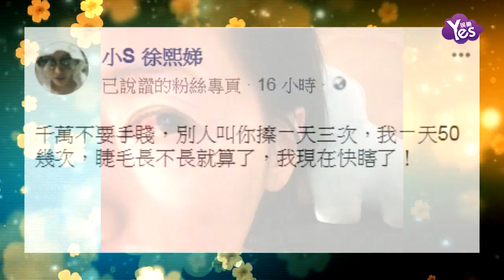【2年前】小S眼睛滿滿血絲 PO照直喊：快瞎了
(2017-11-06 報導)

日前，小S在網路曬出一張自拍眼睛特寫的照片，素顏的她眼睛充滿血絲，模樣相當驚人。她同時表示：千萬不要手賤。其實是小S為了讓睫毛快速增長，于是每天勤奮擦睫毛增長液，別人一天擦3次，小S一天50幾次，最后睫毛不但沒變長，眼白部分更是全是血絲，讓她直呼：“睫毛長不長就算了，我現在快瞎了”。